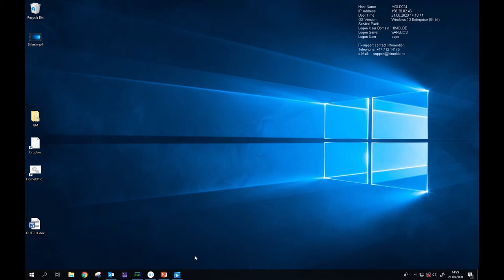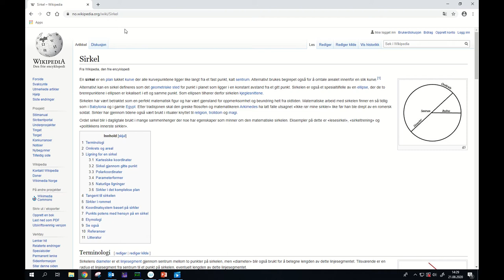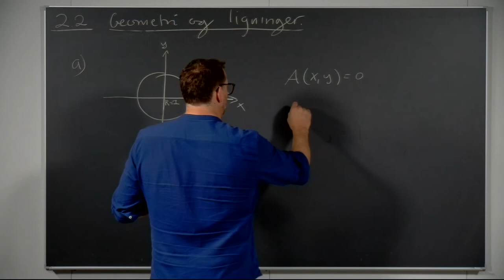Øving 1, oppgave 2.2a